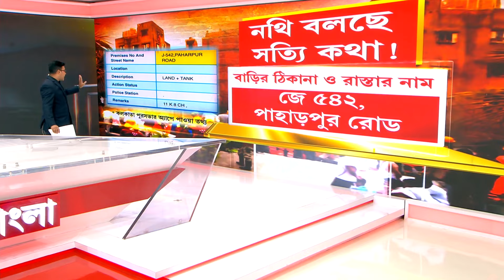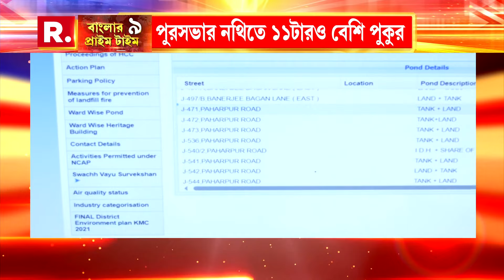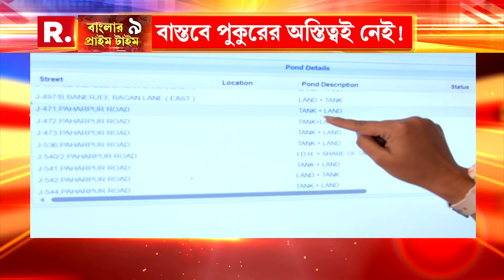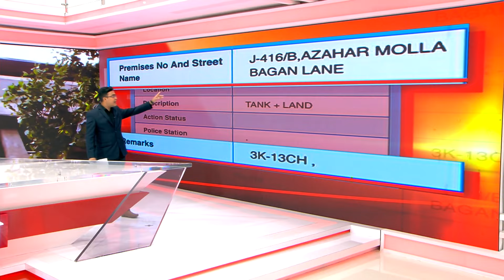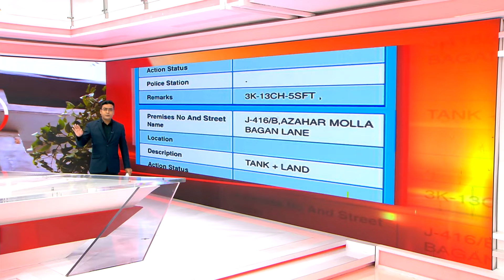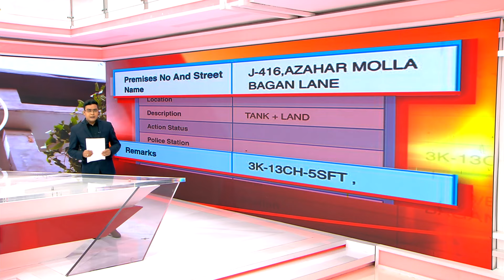খাটাল সরিয়ে জমি অধিগ্রহণ কলকাতা পুরসভার | সরকারি জমিতে কে তৈরি করল বহুতল?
Garden Reach Building Collapse | খাটাল সরিয়ে জমি অধিগ্রহণ কলকাতা পুরসভার | সরকারি জমিতে কে তৈরি করল বহুতল?

‘বাংলার প্রাইম টাইম ৯’

রিপাবলিক স্বাধীন।
রিপাবলিক নির্ভীক।
আপনিই রিপাবলিক।